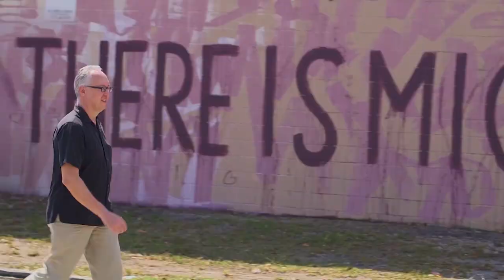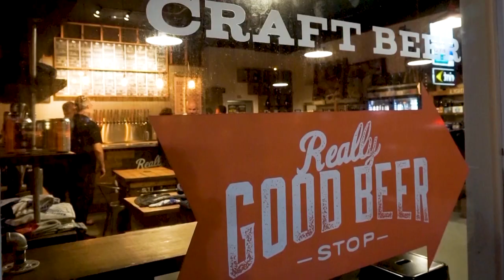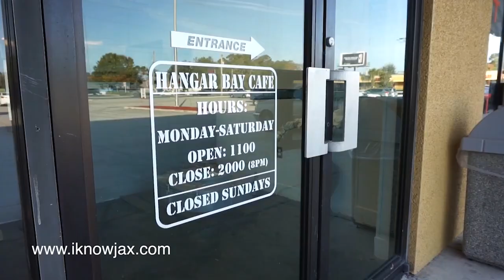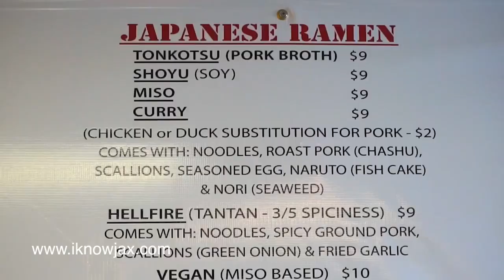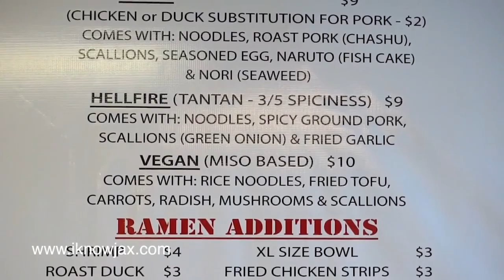I Know Jax ep 320 WEB